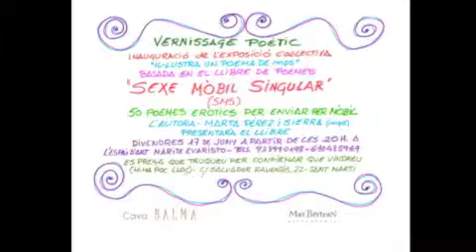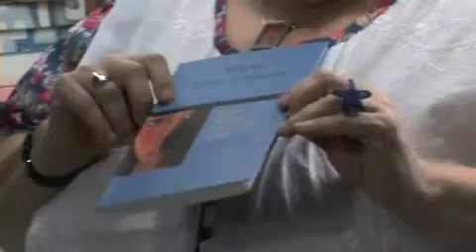Anna recita a Saüc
Anna Rovira recita al Vernissatge poètic a l'Espai d'art Saüc - Marite Evaristo